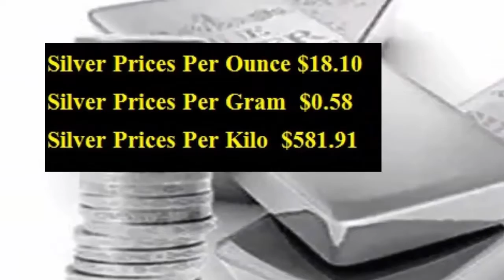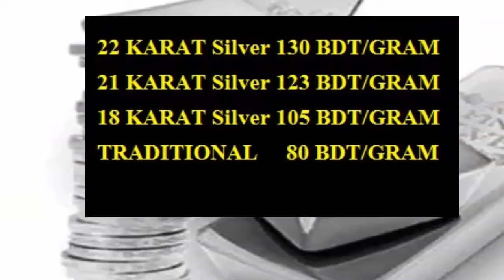রুপার দাম কত আজকে ? রুপার ভরি কত ২০২২|| rupar vori price in Bangladesh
রুপার দাম কত আজকে,রুপার ভরি কত ২০২২,আজকের রুপার দাম কত,আজকের রুপার দাম কত ২০২২,রুপা কত টাকা ভরি,বর্তমানে রুপার দাম কত,রুপার বর্তমান বাজার মূল্য ২০২২,রুপার নুপুর ডিজাইন ও দাম ২০২২,নুপুরের ডিজাইন ও দাম,sonar dam koto ajke,rupar dam koto 2021,rupa koto taka vori,ajker sonar dam koto,rupar vori koto 2021,gold and sjlver price,creation by arjun,rupar vori price in bangladeah,আজকের রুপার ভরি কত,silver price in bangladesh today 06/09/2022,রুপার ভরি কত ২০২১